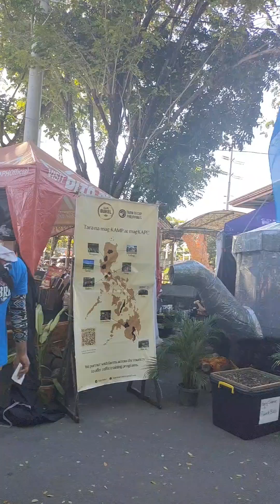HANE FESTIVAL AT TANAY RIZAL